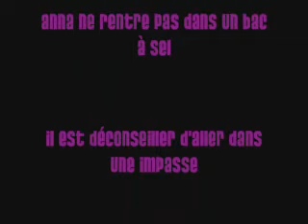Babyshamble - Delivery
ce fut un dimanche, dans la contré lointaine de mt st aignan...
viva estheriaaa !